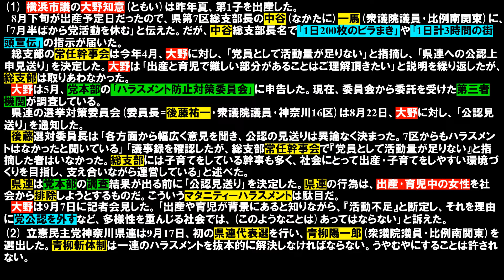立憲民主 マタハラ | 横浜市議 大野トモイ 大野知意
(1) 横浜市議の大野知意(ともい)は昨年夏、第1子を出産した。
8月下旬が出産予定日だったので、県第7区総支部長の中谷(なかたに)一馬(衆議院議員･比例南関東)に、｢7月半ばから党活動を休む｣と伝えた。だが、中谷総支部長名で｢1日200枚のビラまき｣や｢1日計3時間の街頭宣伝｣の指示が届いた。
総支部の常任幹事会は今年4月、大野に対し、｢党員として活動量が足りない｣と指摘し、｢県連への公認上申見送り｣を決定した。大野は｢出産と育児で難しい部分があることはご理解頂きたい｣と説明を繰り返したが、総支部は取りあわなかった。
大野は5月、党本部の｢ハラスメント防止対策委員会｣に申告した。現在、委員会から委託を受けた第三者機関が調査している。
県連の選挙対策委員会(委員長=後藤祐一･衆議院議員･神奈川16区)は8月22日、大野に対し、｢公認見送り｣を通知した。
後藤選対委員長は｢各方面から幅広く意見を聞き、公認の見送りは異論なく決まった。7区からもハラスメントはなかったと聞いている｣｢議事録を確認したが、総支部常任幹事会で『党員として活動量が足りない』と指摘した者はいなかった。総支部には子育てをしている幹事も多く、社会にとって出産･子育てをしやすい環境づくりを目指し、支え合いながら運営している｣と述べた。
県連は党本部の調査結果が出る前に｢公認見送り｣を決定した。県連の行為は、出産･育児中の女性を社会から排除しようとするものだ。こういうマタニティーハラスメントは駄目だ。
大野は9月7日に記者会見した。｢出産や育児が背景にあると知りながら、『活動不足』と断定し、それを理由に党公認を外すなど、多様性を重んじる社会では、(このようなことは)あってはならない｣と訴えた。

(2) 立憲民主党神奈川県連は9月17日、初の県連代表選を行い、青柳陽一郎(衆議院議員･比例南関東)を選出した。青柳新体制は一連のハラスメントを抜本的に解決しなければならない。うやむやにすることは許されない。